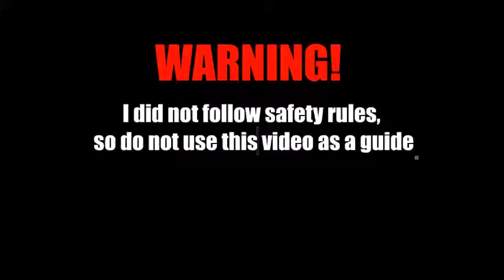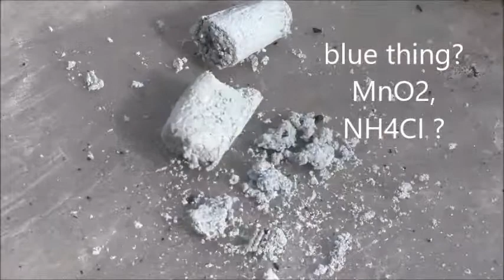dry cell battery: inside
what is inside a dry cell battery.